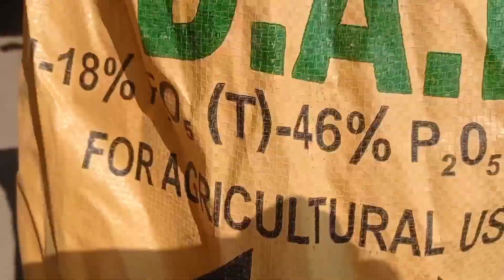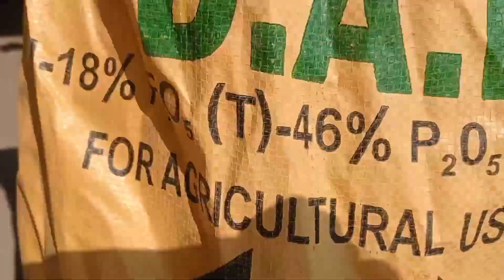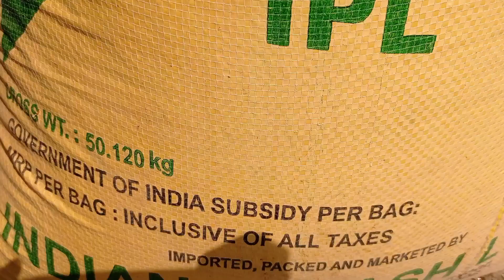Gehu me DAP|वैज्ञानिक तरीका|बंपर पैदावार|gehu ki paidawar kaise badhaye|gehu ki kheti|gehu me khad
🙏 साथियों
(welcome friends)
Vishal Kumar roy
(BSC 🌲🥀Agriculture 😀student)
खेती-बाड़ी🌾🌽🍅और बाग-बागवानी🪴 से संबंधित वीडियो
देखने के लिए कृषि प्रधान
हमारे साथ सोशल मीडिया पर जुड़ने के लिए
(For join with me on social media)
आप अपनी समस्याओं को इस WhatsApp groupके माध्यम से सीधे हमारे साथ साझा कर सकते हैं
(1)~ whatsapp Group link -(krishi pradhan)
1)Mobile ~ Redmi note 9
2)Editing ~ Kine master
3)Mic ~ Boya by m
4)Music ~ CNS yt
5)Camera ~ 48 mpxl(my photos and videos)

|first_irrigation_in_wheat|CRI_stage_of_wheat|gehu_ki_kheti
gehu ki kheti me khad
gehu ki kheti me khad ki matra
gehu ki kheti me konsa khad dale
gehu ki kheti kaise karen
gehu ki kheti ki puri jankari
gehu ki kheti kab ki jati hai
gehu ki kheti ke liye khet kaise taiyar kare
gehu ki kheti kaise hoti hai
gehu me pahla pani kab de
gehu me pahla pani
gehu ki sichai
gehu ki sichai kab kare
gehu me dap kitna dale
gehu me dalne ki dawa
gehu me dap ya npk
gehu me dap kab dale
gehu me khad ki matra
gehu me konsa khad dale
gehu me potash kab dale
gehu me zinc kab dale
gehun mein dap Dene se kya hota hai
dap mein kya kya hai
dap se paidavar kaise badhega
dap khad kaisa hota hai
dap mein kon kone sa chemical hota hai
गेहूं में डीएपी देने से क्या होता है
डीएपी में क्या-क्या है
डीएपी खाद कैसा होता है
डीएपी में कौन-कौन केमिकल है
गेहूं में पहला पानी कब दे
गेहूं में पहला पानी कब देना चाहिए
गेहूं में पहला पानी कब लगाएं
गेहूं में पहला पानी
गेहूं में पहला पानी कितने दिन में देना चाहिए
गेहूं में पहला पानी कब लगाना चाहिए
कृषि प्रधान
krishi pradhan
practical
bsc ag